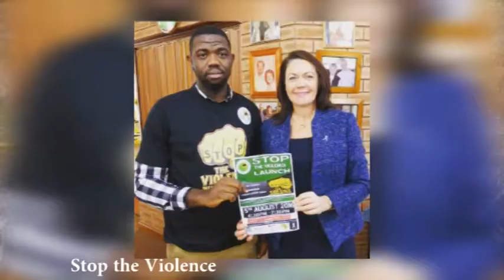UC S18 E 16 OAC review 2016